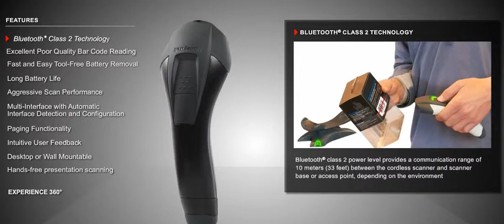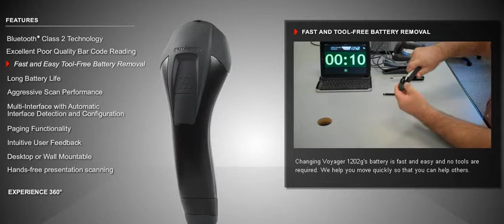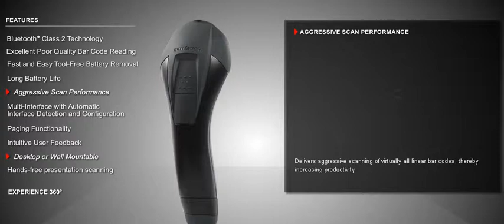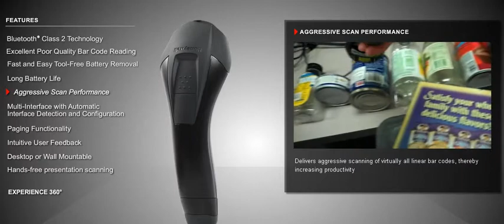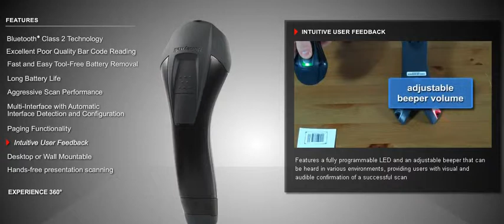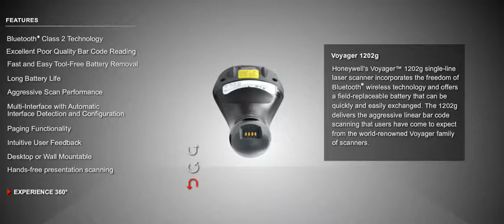NUEVO! Metrologic Bluetooth wireless technology, High Density Laser USB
El lector laser de linea unica de Honeywell incorpora la libertad de la tecnología inalambrica Bluetooth y ofrece una bateria reemplazable en campo que se puede intercambiar fácil y rápidamente. Proporciona la lectura agresiva de códigos de barras lineales que los usuarios han esperado de la mundialmente reconocida familia de lectores Voyager.